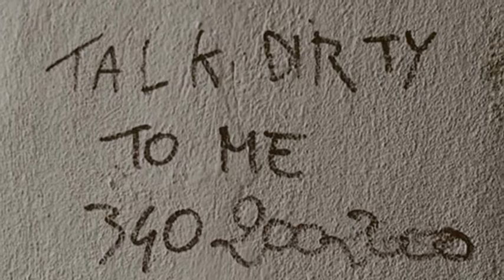One Day I Wrote Jerk Upon The Strand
starring:
Vaudeville & Bad Omens
+ special guest:
Michael Micci
Per votare questo video vai su - Sponsor ufficiale del talento musicale.